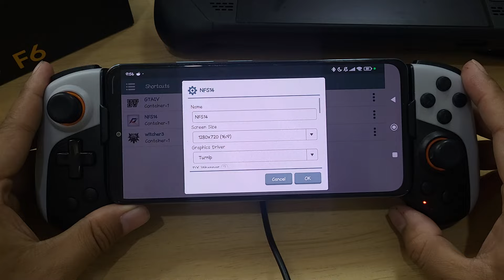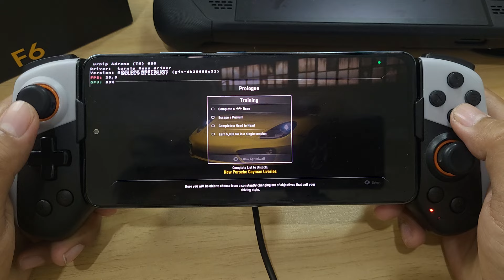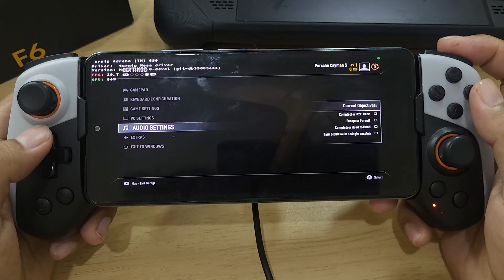NEED FOR SPEED RIVALS WINLATOR FROST GLIBC POCO F3 SNAPDRAGON 870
New WINLATOR FROST GLIBC 7.1.2V1
PC Emulator On Android Perfomance Improve
Need For Speed Rivals Test on POCO F3
New Wine 9.15 DXVK Gplaysinc 2.4
Resolution 1280x720

Device : Poco F3(Hyper OS)
CPU : Snapdragon 870
GPU : Adreno 650
OS : Android 13
RAM : 8/256Gb